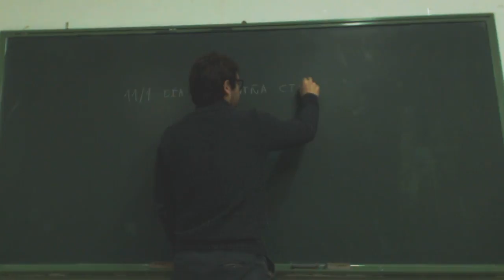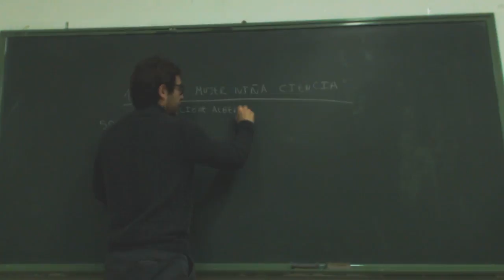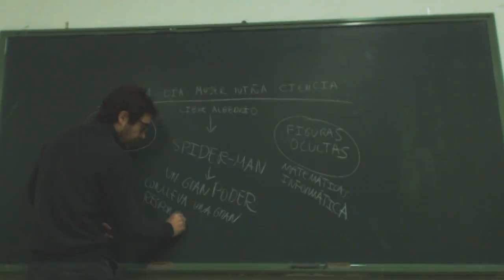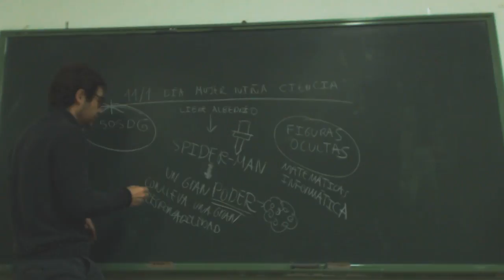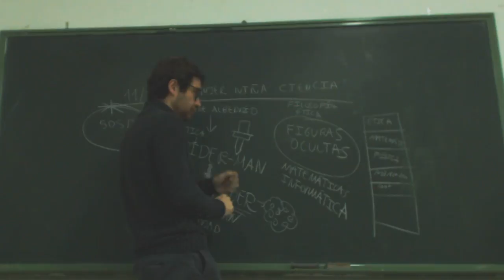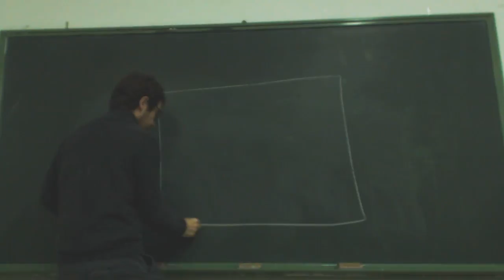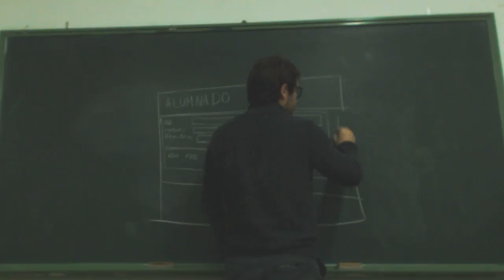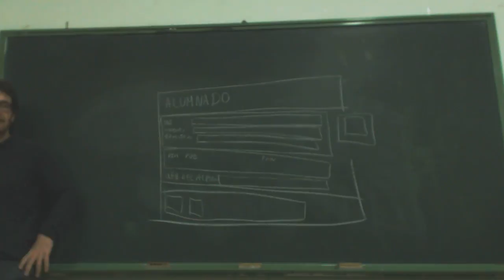UD0810 Formularios a mano Rectángulos URLS Teoria Access OACE